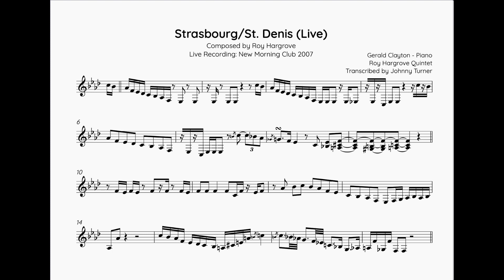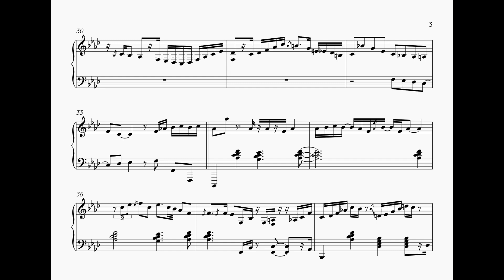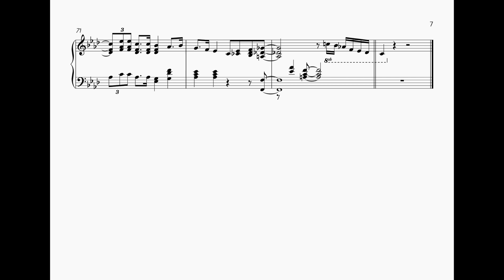Gerald Clayton Piano Solo Transcription - Strasbourg/St. Denis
Strasbourg/St. Denis (Roy Hargrove)

Performed by: Roy Hargrove Quintet, off the album 'Strasbourg/St. Denis' by Roy Hargrove
Live Recording: New Morning Club 2007